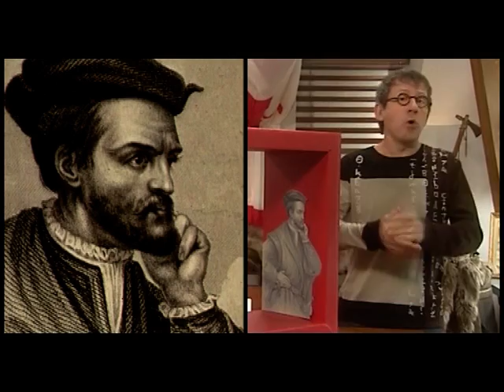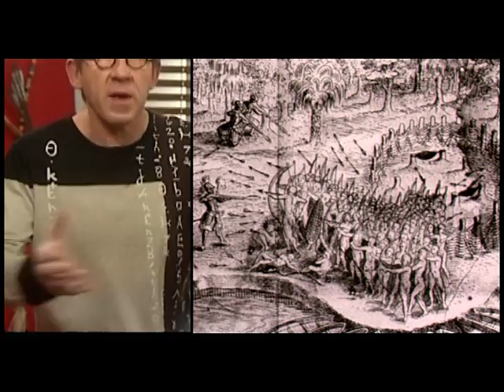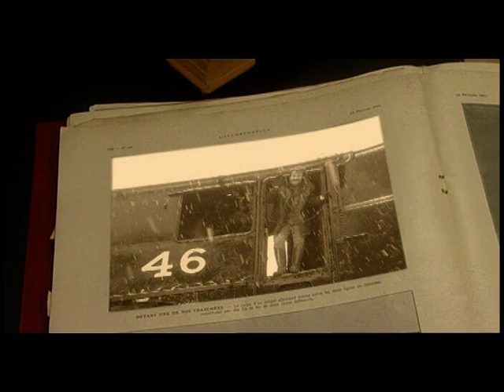Quelle Aventure : A la découverte du nouveau monde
En 1534, le breton Jacques Cartier part en expédition à la découverte du Canada baptisé « la Nouvelle France ». Fred à la recherche d’un oncle d’Amérique nous fait découvrir les expéditions qui sont à l’origine de la colonisation du nouveau monde...
Genres : Divertissement, Jeunesse